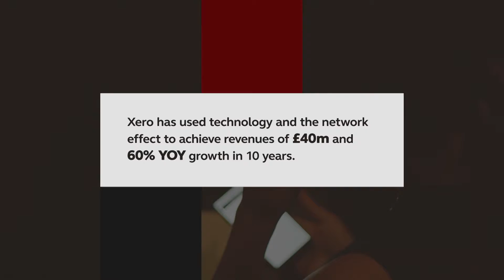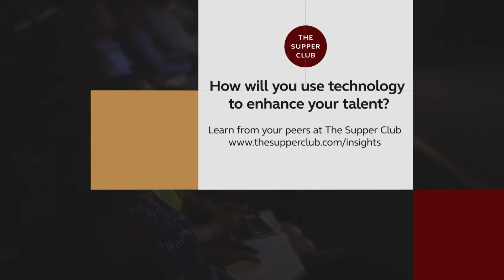Foresight - Gary Turner, Xero - Future Workforce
A lot has been said about AI and automation, but how can it be optimized by SMEs and founder led businesses? Will freelance and remote worker models become the norm? How will freelancers learn, connect, and develop professionally? What are the leadership and management challenges of a mobile workforce? How do generations differ in their needs and expectations? How will office spaces evolve to attract and retain talent? And how can employers harness technology and talent to reduce cost and increase productivity?